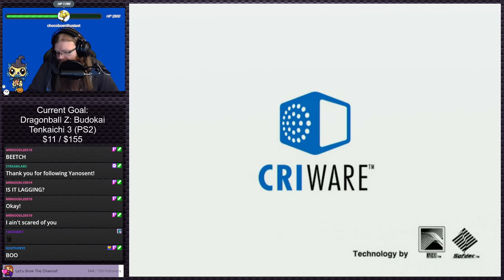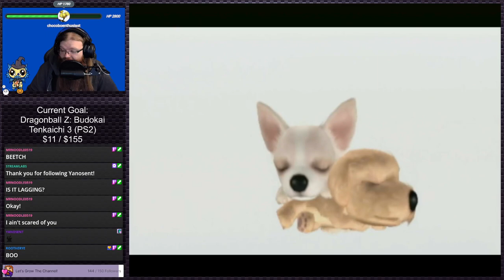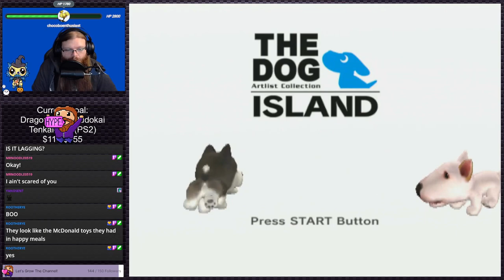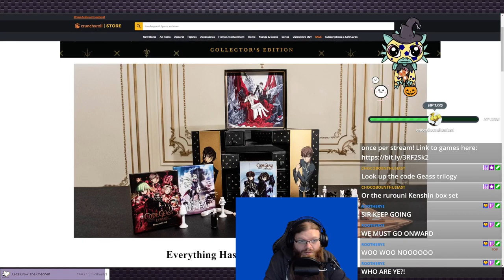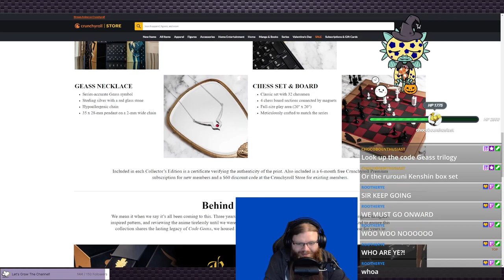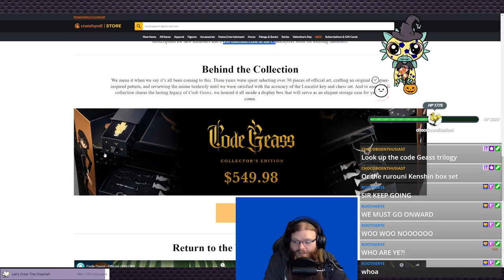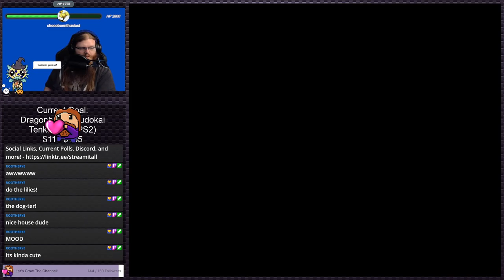The Dog Island - Is this just Petz: Dogz 2? | PS2 Gauntlet #249 (Twitch VOD)